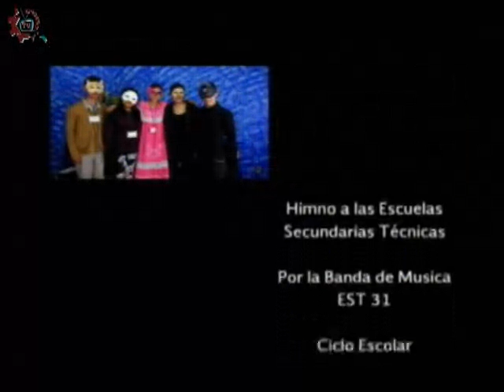20160512-CE1516/Identidad/Museo Interactivo de Economía - EST 51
Identidad. Museo Interactivo de Economía. EST 51. Invitados: Mildred, Saúl, Francisco y Efren Rodríguez. Conducen: Javier y Mario. Fecha de emisión: 12 de mayo de 2016. Producciones con fines educativos para secundarias técnicas en el Distrito Federal, México.